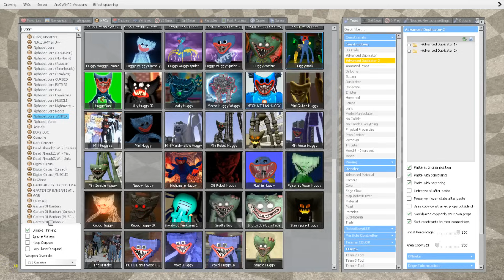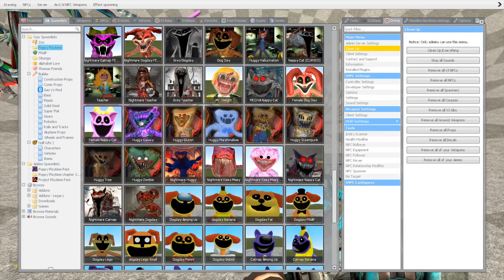BIG FUNNEL Destroy All Smiling Critters Poppy Playtime Monsters Family Chapter 1 2 3 in Garry's Mod